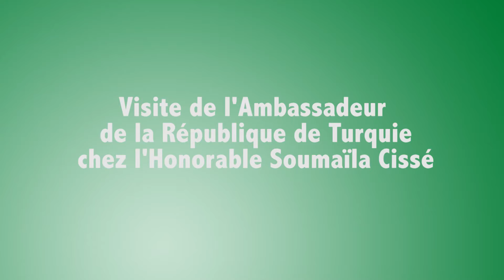Visite de l'Ambassadeur de la Turquie chez l'Honorable Soumaila Cissé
Chères amies, chers amis;

Ce matin j’ai reçu la visite de l’Ambassadeur de la République de Turquie, Son Excellence M. Renan Sekeroglu. Nos échanges ont porté sur la relation entre nos deux pays et aussi de la situation politique qui prévaut actuellement en Turquie suite à la tentative de coup d'État avortée perpétrée contre le régime du Président de la République de Turquie : Son Excellence M. Recep Tayyip Erdogan. Lors de notre entretien une place importante a été accordée aux questions relatives à la sécurité et à la lutte contre le terrorisme ainsi que de la coopération entre le Mali et la Turquie sur cette question de l’heure.